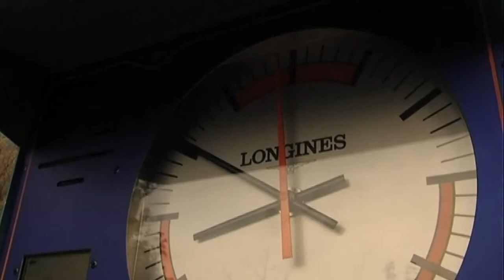skyrunneur run or die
skyrunning